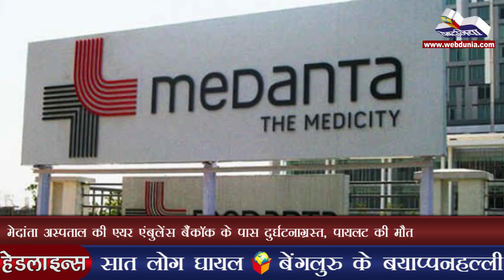बनारस में मोदी के तूफानी दौरे के बाद भी भाजपा चिंतित | PM Narendra Modi Varanasi Visit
उत्तर प्रदेश के बनारस में 3 दिन से सियासी संग्राम अपनी चरम सीमा पर था क्या भाजपा, क्या सपा, क्या कांग्रेस और क्या बसपा सभी ने अपनी पूरी ताकत बनारस के किले को अपनी पार्टी के हित में मजबूत करने में लगा डाली है। मोदी के तीन दिन के तूफानी दौरे के बाद भी भाजपा के वरिष्ठ नेताओं की चिंता कम नहीं हुई है। ऐसा होना लाजमी भी है क्योंकि भारत के प्रधानमंत्री नरेंद्र मोदी की प्रतिष्ठा बनारस को लेकर दांव पर लगी है। इसी के चलते नरेंद्र मोदी ने 3 दिन का प्रवास बनारस में रहकर प्रचार-प्रसार करने के लिए किया। बकायदा केंद्रीय मंत्रियों की एक टीम पिछले 2 हफ्ते से बनारस के गढ़ को मजबूत करने में जुटे हुए थे।